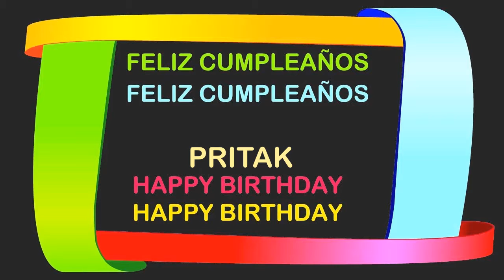Pritak Birthday Postcards & Postales